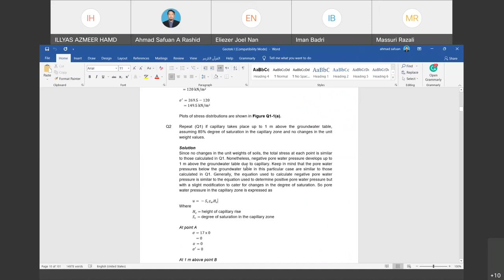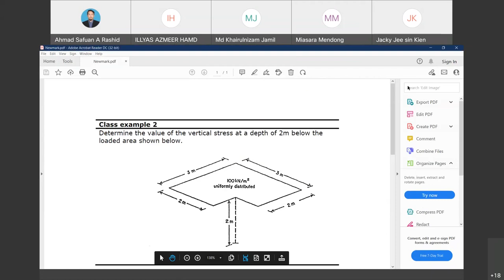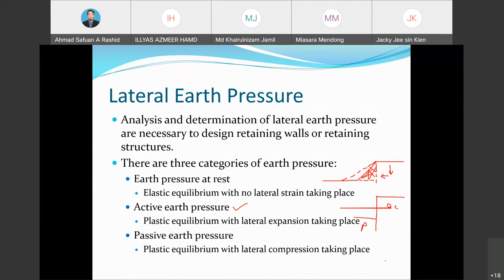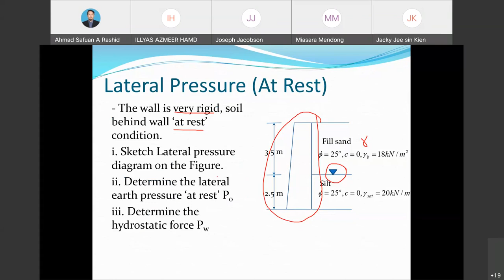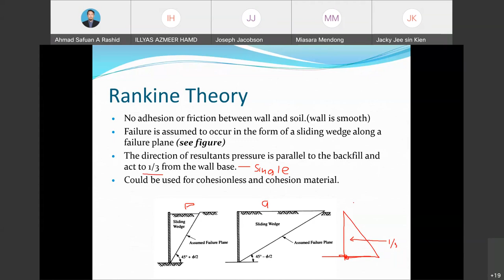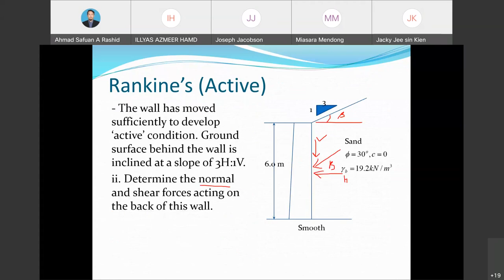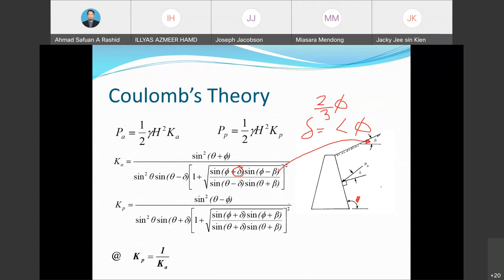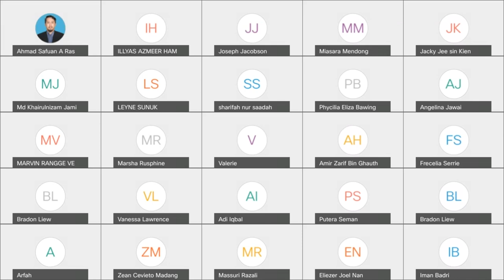Geotechnic 1 17 October part 2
Geotechnic 1 lecture.